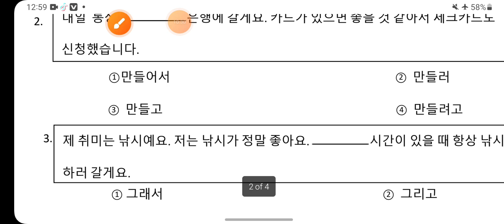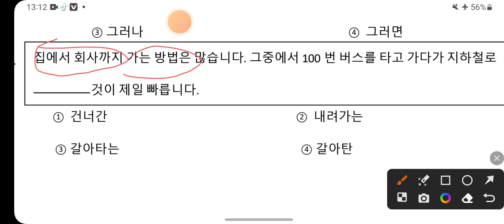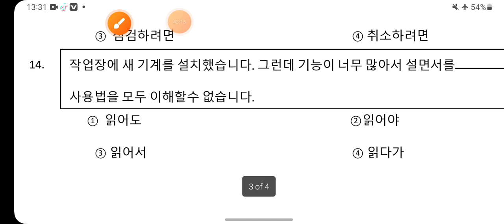Only grammar related 빈칸 Grammer हल गर्नै तरिका Kanchanjangha Korean language/2023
Only grammar related 빈칸   Kanchanjangha Korean language/2023